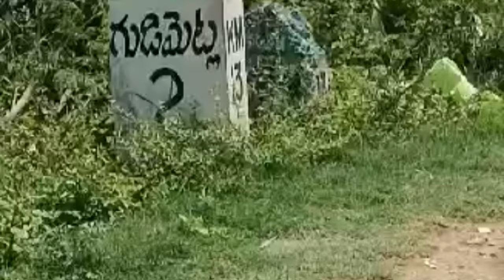గుడిమెట్ల లో వజ్రాలు దోరుకుతున్న పోలం ఒకటే ఒకటి...💎 ఇక్కడే చెకింగ్ & కోనుగోలు.. diamond /hunt/ring